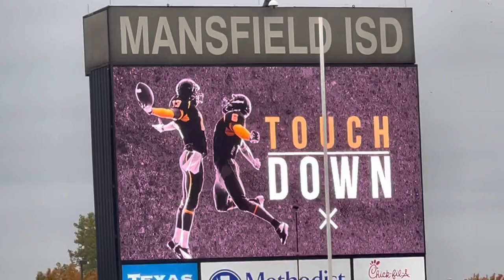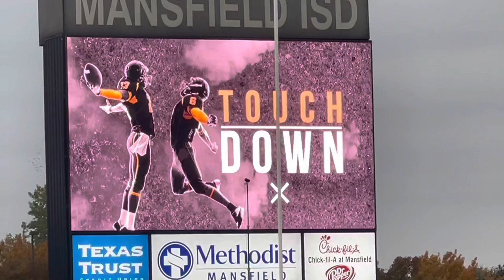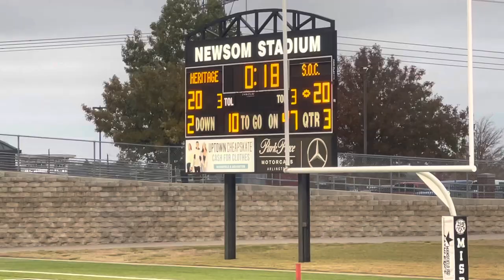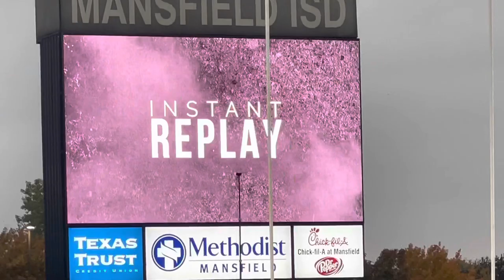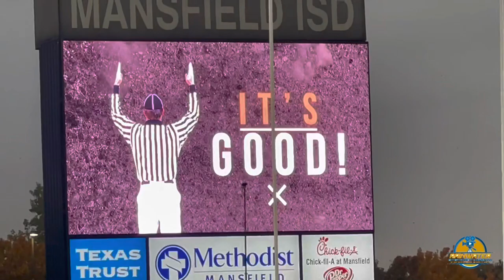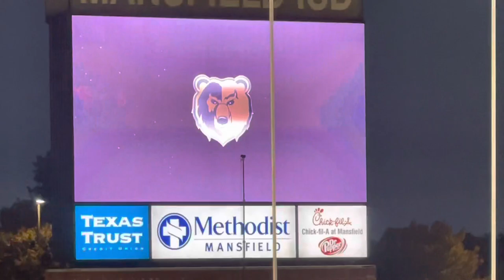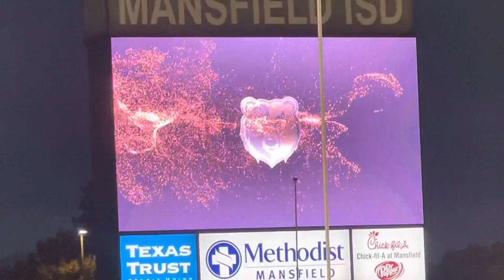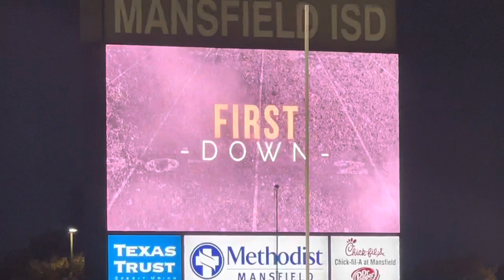South Oak Cliff vs Midlothian Heritage - Regional Semi Finals Playoffs - Clips from the Game 🔥🔥🔥